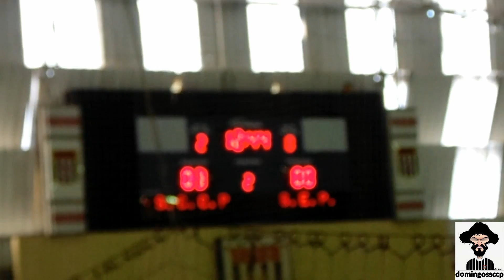CORINTHIANS 4X0 PALMEIRAS FUTSAL SUB 17 07/06/2014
Corinthians vence e conquista o campeonato Estadual Menores na categoria Sub 17 dr Futsal 2014